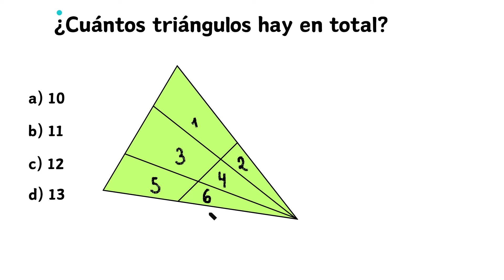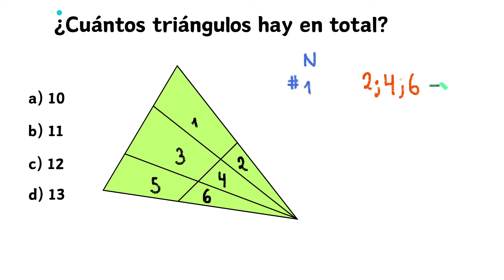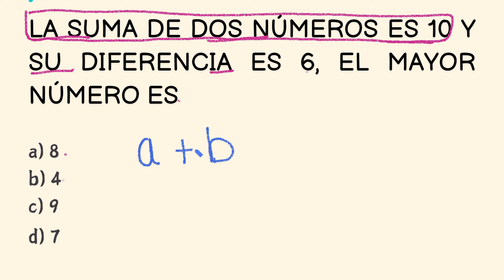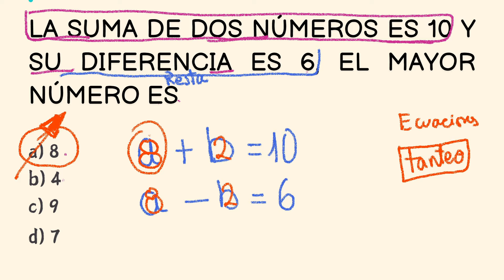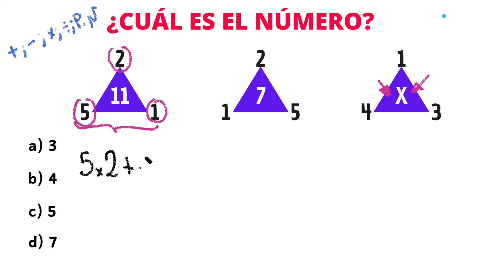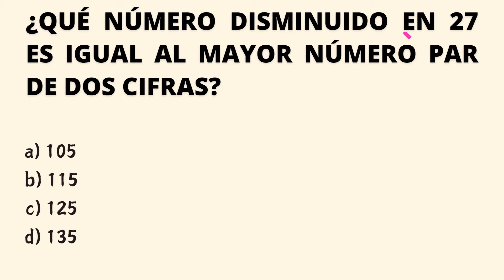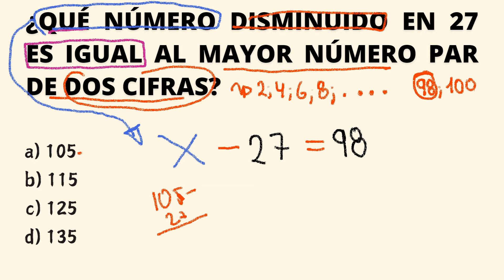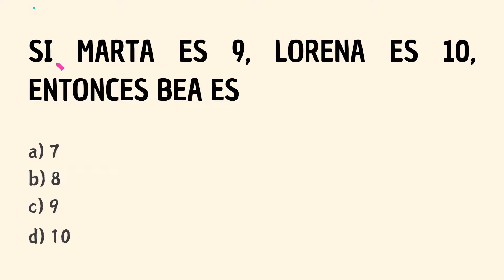6 EJERCICIOS CEREBRALES | Prof. Alejandro | ¿CUÁNTOS TRIÁNGULOS HAY?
Ejercita tu CEREBRO con  tres  problema de razonamiento lógico
Entrena y desafía tu cerebro con estas 4 preguntas de razonamiento lógico.
5 Ejercicio para hacer gimnasia mental con razonamiento lógico
5 preguntas de razonamiento lógico nivel 1
Ejercicios cerebrales
¿Cuántos triángulos hay?